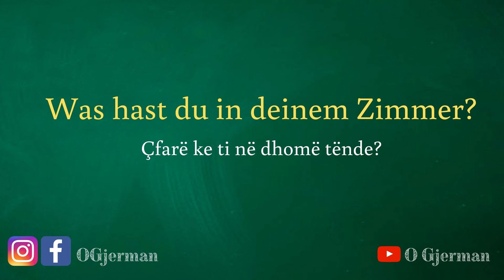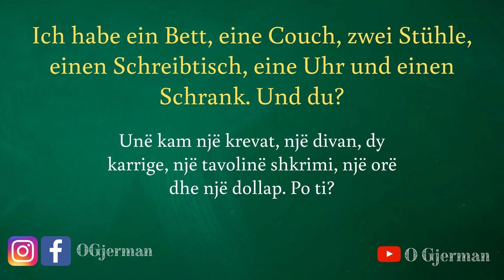Vokabel - 8 | Fjalor - 8 | die Möbel | Mobiljet | Meso Gjermanisht | O Gjerman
Pershendetje Miq :D
Sot do te vazhdojme me serin e videove ku ne mesojme vetem fjalor!Në këtë video do të mësojmë emrat e disa mobiljeve te shtëpis në gjermanisht. Mobiljes ne gjermanisht i themi das Möbel
dhe ne shumes: die Möbel.

Shikim te kendshem!!